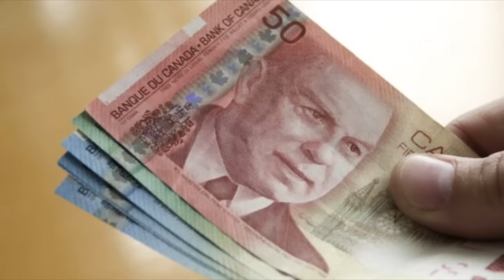Clifford Olson Jr. : The Beast of British Columbia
Clifford Olson Jr. was never taught consequences when he was young. He learned that he could just take whatever he wanted. When he became an adult, what he wanted was sex from children.

You can listen to our Podcast by searching "this is MONSTERS":
Apple Podcasts
Google Podcasts
Amazon Podcasts
Stitcher
Pocket Casts
Player FM
TuneIn
Radio Public